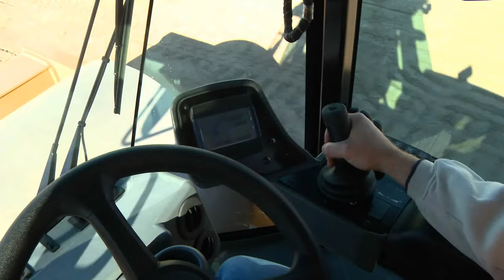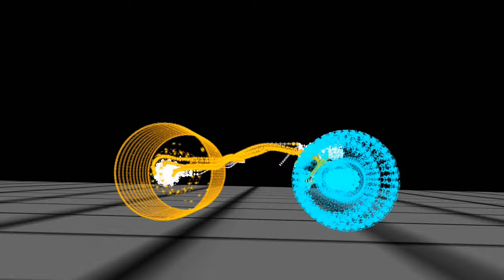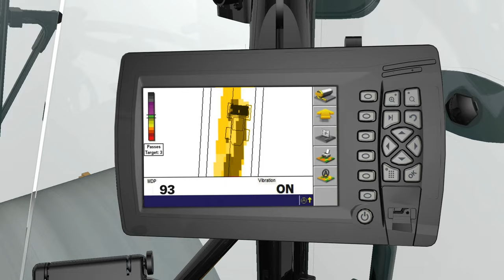Cat® B-Series Vibratory Soil Compactors Video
Features and benefits of the new B-Series line of Vibratory Soil Compactors. for more information.